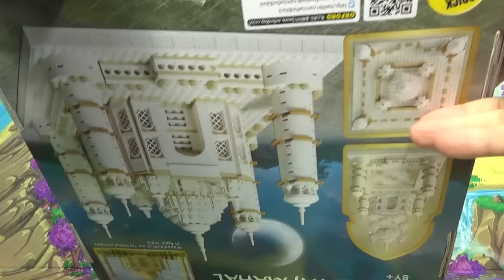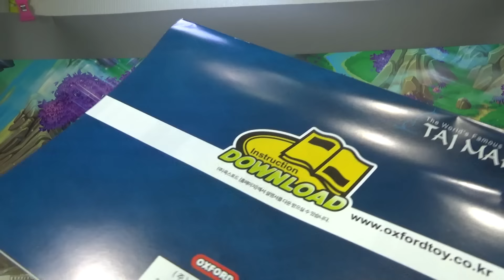타지마할 옥스포드 레고 호환 블럭 아키텍쳐 인도 건축물 모형 조립 리뷰 Oxofrd Architecture TAJ Mahal bm35211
국내 기업인 옥스포드에서 Brick for Mania the world's famous architecture Taj mahal bm35211 타지마할 제품이 출시가 되었습니다.
가로 세로 24cm 높이 23.5cm로 부품수가 1100 pcs가 넘는 제품인데, 생각보다는 조금 적은 느낌이지만, 상당히 멋지고, 조립감도 좋은 제품인듯 한데, 현재 품절로 좀 구하기는 힘든듯 하네요.

정가는 99,000원인데, 인터넷 쇼핑몰에서 최저가 8만원정도에 판매가 되고 있는데, 대형마트에도 추후에 입고가 될 예정이라고 합니다.

레고 아키텍쳐 타지마할 10189는 가격이 5백만원정도에 거래가 되고 있는데, 레고 정품은 무려 5922 pcs이고 출시 당시 가격이 30만원정도 였다고 하네요. 크기는 가로 51cm 높이 41cm

타지마할 (힌디어: ताज महल, 우르두어: تاج محل) 은 인도 아그라에 위치한 무굴제국의 대표적 건축물이다. 무굴 제국의 황제 샤 자한이 자신의 총애하고 사랑하였던 부인 뭄타즈 마할로 알려진 아르주망 바누 베굼을 기리기 위하여 무덤 건축을 명하여 2만 명이 넘는 노동자를 동원하여 건설하였다. 건축의 총 책임자는 우스타드 아마드 로하리로 알려져 있고, 뭄타즈 마할이 죽은지 6개월 후부터 건설을 시작하여 완공에 22년이 걸렸다.

타지마할은 페르시아, 터키, 인도 및 이슬람의 건축 양식이 잘 조합된 무굴 건축의 가장 훌륭한 예이다. 1983년 타지마할은 유네스코 세계 문화 유산으로 등재되면서, "인도에 위치한 무슬림 예술의 보석이며 인류가 보편적으로 감탄할 수 있는 걸작"이라는 평가를 받았다.

일반적으로 흰색 대리석 돔의 영묘가 가장 널리 알려져 있으나, 타지마할의 규모는 더 크다. 네 귀퉁이의 높이 40미터의 미나레트는 수직으로 보이나 붕괴가 발생했을 때 건물에 피해가 가지 않도록 미세하게 바깥쪽을 향하고 있다.

샤 자한은 타지마할이 완성된 직후 공사에 참여했던 모든 사람들의 손목을 잘랐다. 타지마할보다 더 아름다운 궁전을 만드려는 것을 막으려 했기 때문이다.
2007년 7월 7일 신(新) 세계 7대 기적에 선정되었다.
2000년대에 들어서 타지마할의 한 첨탑이 점점 기울고 있다는 것을 BBC방송에서 발견하였다. 인도의 아그라 야무나 강(Yamuna River Agra)에 타지마할이 세워졌는데 그 기초를 안정적인 유지를 위해 흑단나무로 했는데 아그라 야무나 강(Yamuna River Agra)이 완전히 마르면서 지난 30년 동안 3.5cm가 기울었다고 보도했다.

시작부분의 배경음악은 유튜브에서 무료로 제공하는 The 126ers 의 The Bluest Star 이라는 곡입니다.